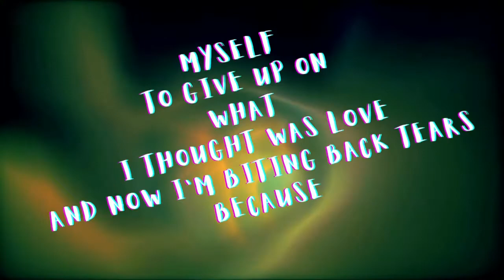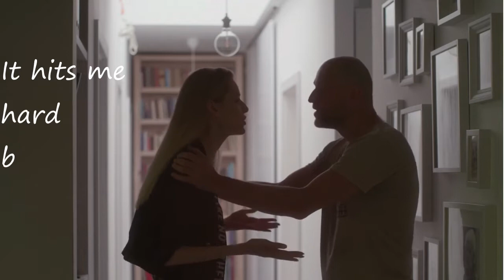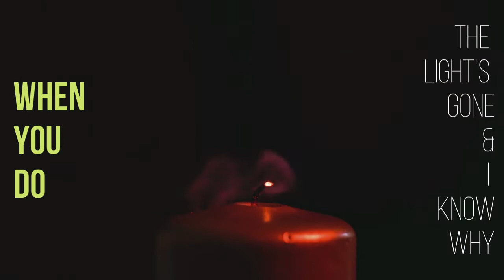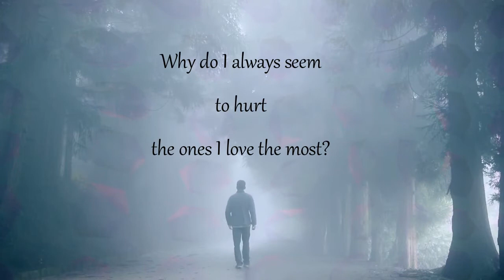Ghost (Official Lyric Video) by Millie Oliver & The Missing Pieces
This is the first single off the album, "Five Stages", encompassing the five stages of grief.  This first single represents the first stage- denial.  In the midst of overwhelming grief, it is not uncommon to respond to intense and sometimes sudden feelings of despair by pretending the loss or change isn't happening.  This defense mechanism can help us gradually absorb the trauma, numb the pain, and begun to process it at a rate in which we can handle.

"This isn't happening to me."